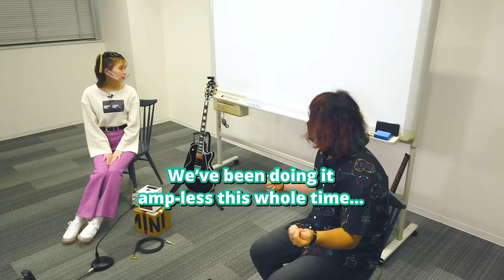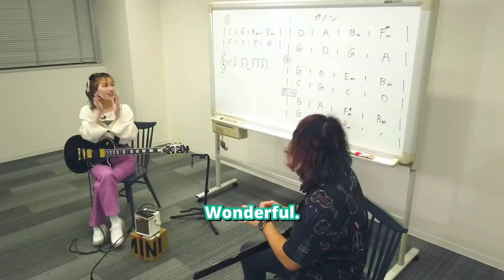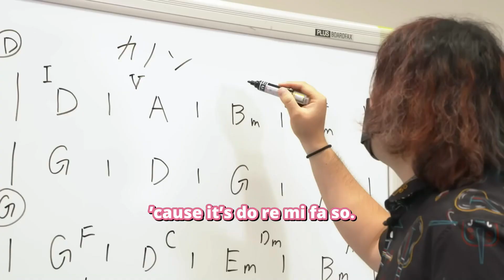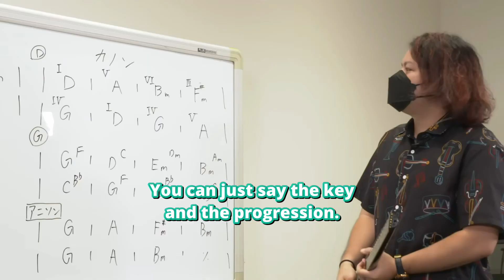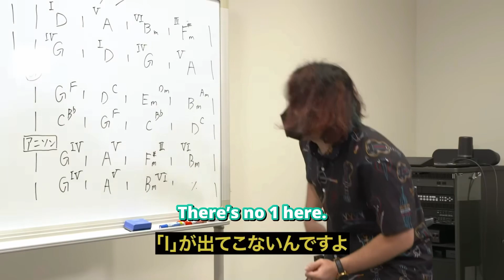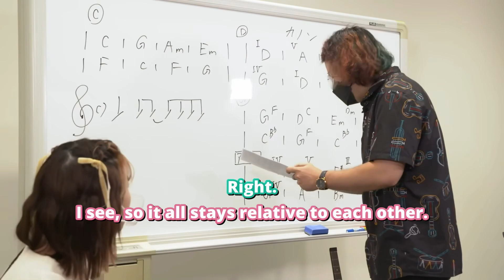[ENG SUB] Road to Guitar Hero Ep. 7 featuring Aoyama Yoshino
Or atleast, 80% of it anyway

Translation: Jigabyte9055
Timing/Typesetting: kro2584